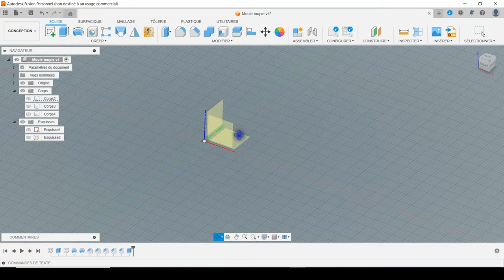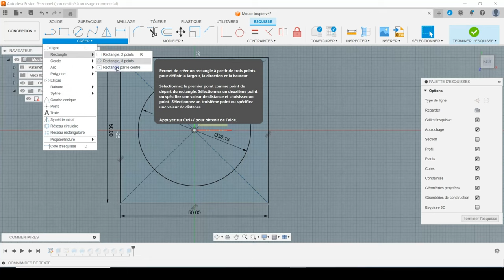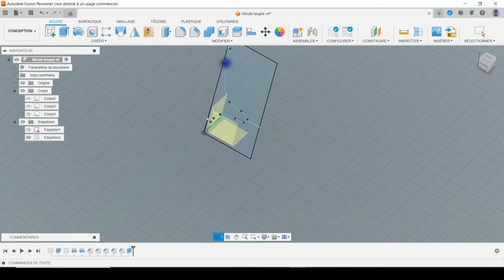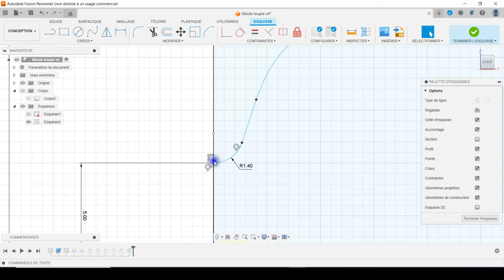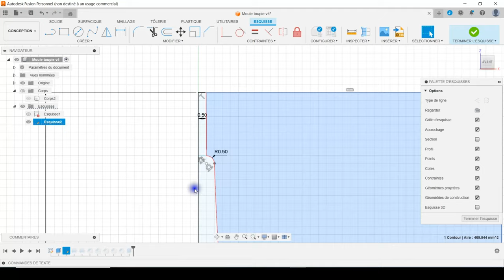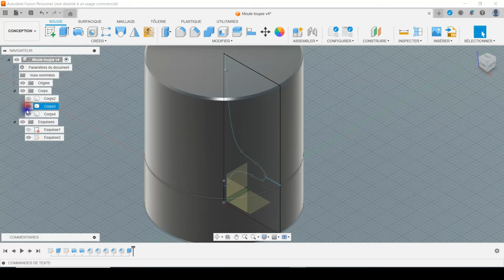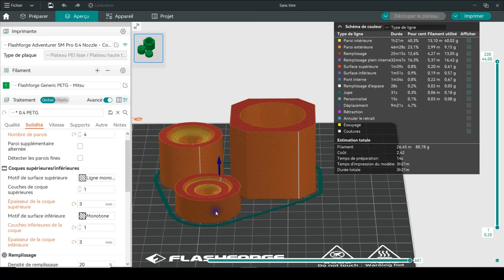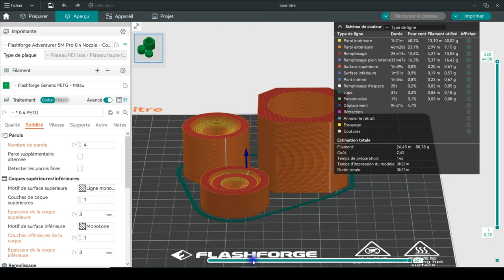Recycler ton PLA en TOUPIE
Intro : 00:00
Budget : 00:38
Modélisation sous Fusion360 : 01:30
Partie slicer : 09:48
Le matériel nécessaire: 11:26
Les manipulations : 13:09
Le mot de la fin : 16:56

Boutique de 3DJIAWEI Boutique sur Aliexpress pour des très bons tarifs sur le filament JAYO
SUNLU RAINBOW
ERYONE SILK RAINBOW

Les liens ci-avant sont affiliés à ma chaîne, tout achat via ces liens ne vous coûte pas plus cher, mais me fait gagner un petit bénéfice pour faire vivre la chaîne,